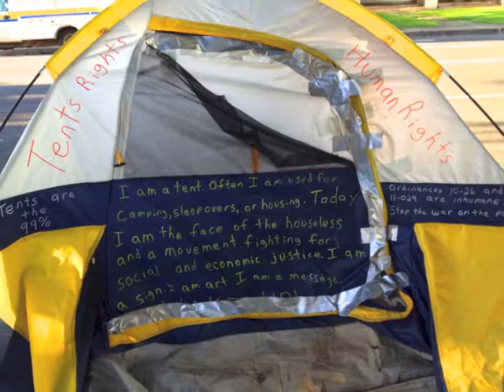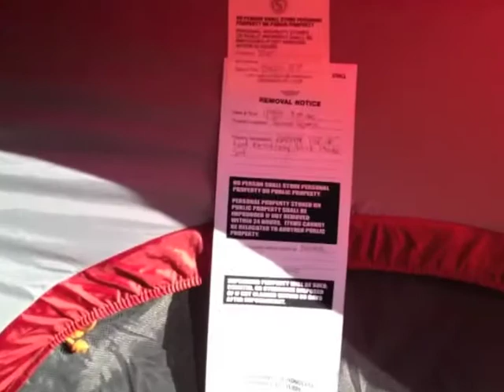1/30/13 Raid on deOccupy brings first dialog with City of Honolulu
Edited from the livestream. A raid on deOccupy observing the restrictions imposed by an agreement in Federal Court brought the first dialog between members of deOccupy Honolulu and the City. In this case the new Director of Department of Facility Maintenance, Ross Sasamura.  Photo set